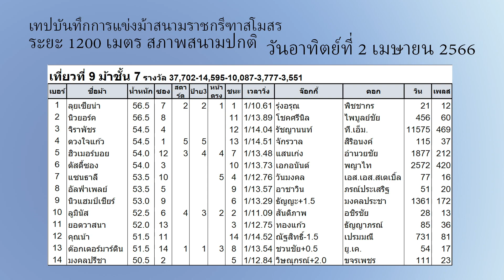ลุยเซียน่า - รุ่งอรุณ | ม้าชั้น 7 HorseRacing Thailand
วันอาทิตย์ที่ 2 เมษายน 2566 | เทปบันทึกการแข่งม้าสนามราชกรีฑาสโมสร | ระยะ 1,200 เมตร สภาพสนามปกต
・ผลการแข่งอยู่ในเนื้อเทปแล้วคะ